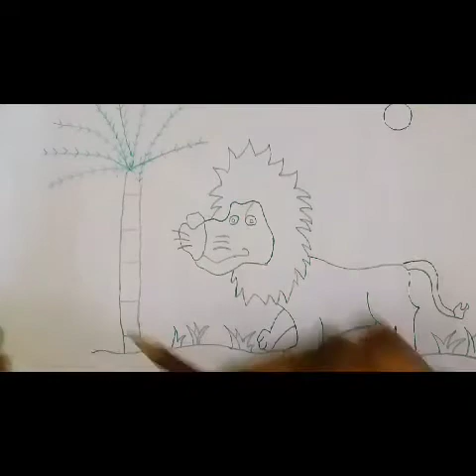How to draw a lion | kousi's creations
Hii friends ! Welcome to kousi's creations